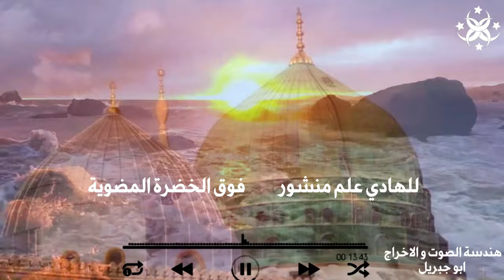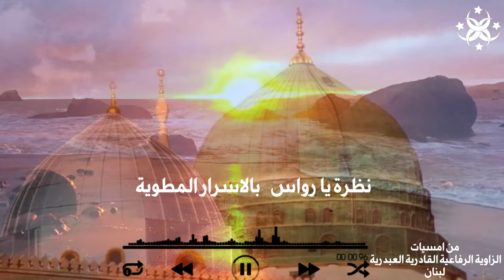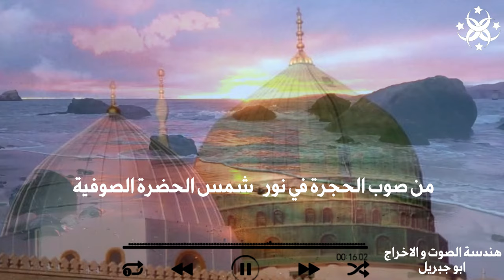من الحضرة للمدينة / من صوب الحجرة في نور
من امسيات الزاوية الرفاعية القادرية العبدرية

• أداء المنشد : علي عصري
• مونتاج : الحضرة الصوفية
• الهندسة الصوتية : ابو جبريل
• توزيع : ابو جبريل
• تنفيذ : الحضرة الصوفية
•الزاوية الرفاعية القادرية العبدرية

•فضلاً وليس امراً حبايب قلبي
اشتراككم في القناة يزيدنا شرف
ويساهم👇في إضافة👇إبداع الى ابداعنا

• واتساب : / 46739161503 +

Performance by: Ali Asri
Montage: Al-Hadra Al-Sufiyya
Sound Engineering: Abu Jibril
Music Arrangement: Abu Jibril
Production: Al-Hadra Al-Sufiyya

Location: Al-Zawiya Al-Rifa’iyya Al-Qadiriyya Al-Abdariyya

Dear beloved friends,
Your subscription to our channel is an honor for us and contributes to adding creativity to our work.👇